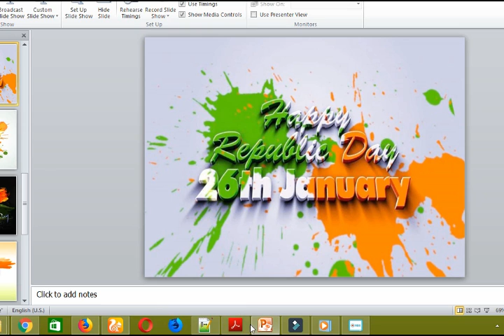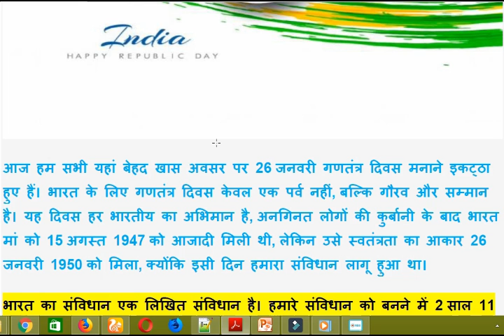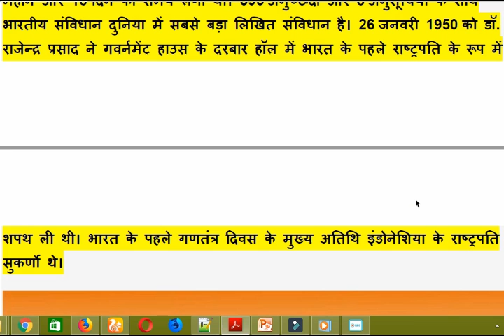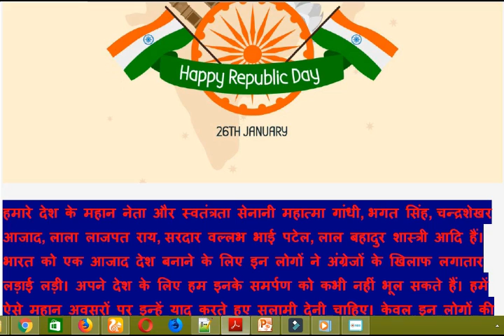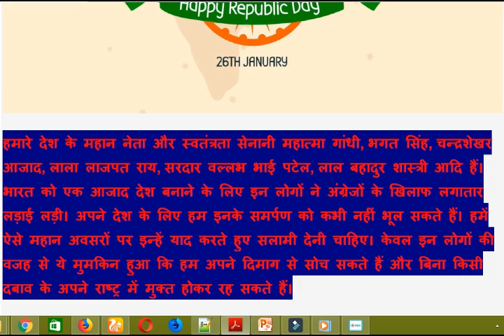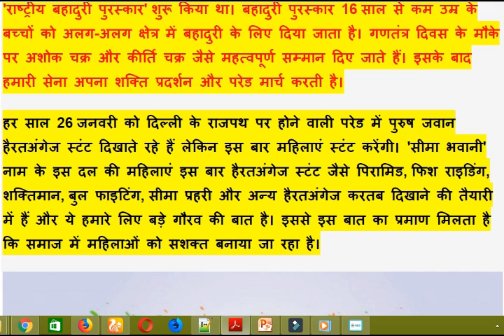26 January Speech In Hindi 2019 Repulic Day Bhashan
26 january 2019: भारत में गणतंत्र दिवस को बहुत अहम दिन माना जाता है क्योंकि इस दिन हमारे देश का संविधान लिखा गया था| गणतंत्र दिवस से सभी भारतीयों की भावनाएं जुडी हुई हैं| यहाँ से आप Republic day Speech in Hindi language & Hindi Font स्टूडेंट्स के लिए (शब्दों) में देख व pdf डाउनलोड कर सकते हैं| साथ ही class 1, class 2, class 3, class 4, class 5, class 6, class 7, class 8, class 9, class 10, class 11, class 12 के बच्चे इन्हे अपने स्कूल फंक्शन celebration व प्रोग्राम में सुना सकते हैं| गणतंत्र दिवस पर स्पीच इन हिंदी – गणतंत्र दिवस परेड पर भाषण इस प्रकार हैं | 26 जनवरी 1950 को भारतीय संविधान पारित हुआ था

मेरी आदरणीय प्रधानाध्यापक मैडम, मेरे आदरणीय सर और मैडम और मेरे सभी सहपाठियों को सुबह का नमस्कार। हमारे गणतंत्र दिवस पर कुछ बोलने के लिये ऐसा एक महान अवसर देने के लिये मैं आपको धन्यवाद देना चाहूंगा। मेरा नाम अनन्त श्रीवास्तव है और मैं कक्षा 6 में पढ़ता हूँ। आज, हमारे राष्ट्र के 66वें गणतंत्र दिवस को मनाने के लिये हम सभी यहाँ पर एकत्रित हुए हैं। हम सभी के लिये ये एक महान और शुभ अवसर है। हमें एक-दूसरे को बधाई देना चाहिये और अपने राष्ट्र के विकास और समृद्धि के लिये भगवान से दुआ करनी चाहिये। हर वर्ष 26 जनवरी को भारत में हम गणतंत्र दिवस मनाते हैं क्योंकि इसी दिन भारत का संविधान लागू हुआ था। हमलोग 1950 से ही लगातार भारत का गणतंत्र दिवस मना रहें हैं क्योंकि 26 जनवरी 1950 को भारत का संविधान लागू हुआ था। भारत एक लोकतांत्रिक देश है जहां देश के नेतृत्व के लिये अपने नेता को चुनने के लिये जनता अधिकृत है। डॉ राजेन्द्र प्रसाद भारत के पहले राष्ट्रपति थे। 1947 में ब्रिटिश शासन से जब से हमने स्वतंत्रता प्राप्त की है, हमारे देश ने बहुत विकास किया है और ताकतवर देशों में गिना जाने लगा है। विकास के साथ, कुछ कमियाँ भी खड़ी हुई हैं जैसे असमानता, गरीबी, बेरोज़गारी, भ्रष्टाचार, अशिक्षा आदि। अपने देश को विश्व का एक बेहतरीन देश बनाने के लिये समाज में ऐसे समस्याओं को सुलझाने के लिये हमें आज प्रतिज्ञा लेने की जरुरत है। धन्यवाद, जय हिन्द!